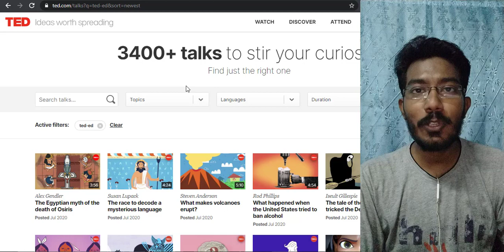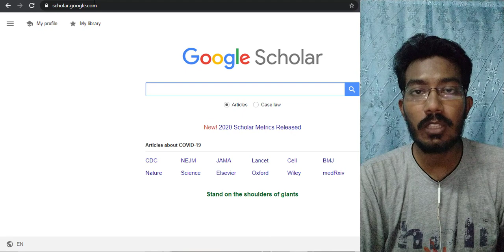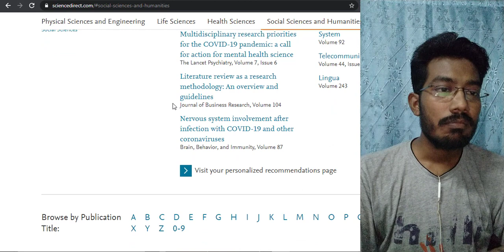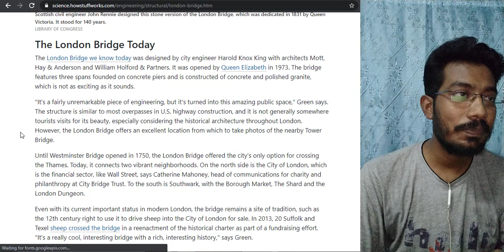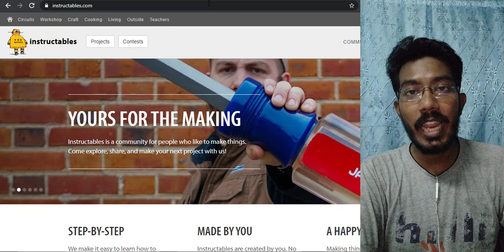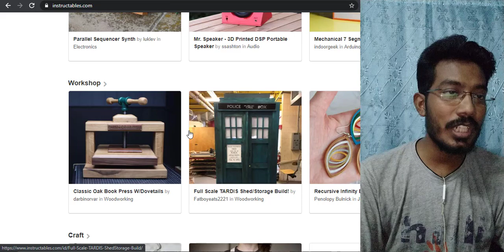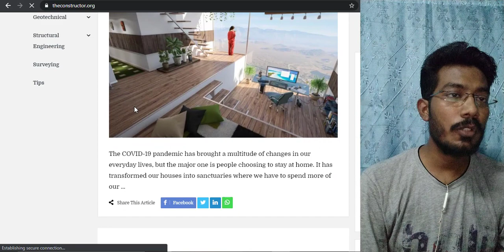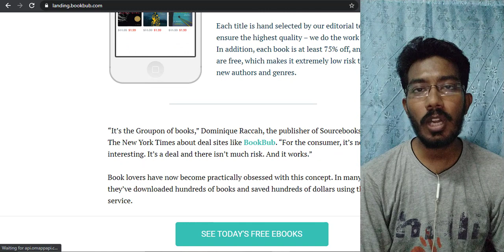10 WEBSITES EVERY STUDENT SHOULD KNOW IN 2021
Hello Guys, today I'm going to show you the most popular website for students. These are the 10 most useful websites everyone should know. These websites will make you smarter. These websites are really helpful for students. Some of those well-known sites. Those are looking for the best websites for students they are in the right place. I will tell you in Bangla. So let's get started. Hope this video will help you.

How to use Mendeley Software in Desktop, Web Importer & MS Word Plugin (A to Z) : In Bangla

10 Useful Software And Extension For Students I Make Easy Your Virtual Study I Best Apps for Study

How To Remove Plagiarism From Turnitin I How to Remove Plagiarism From Research Paper I In Bangla

10 Useful Websites
Useful Websites for Students
best websites
interesting websites
useful websites
Smart Websites
Amazing Useful Websites
websites for studying
best websites for school
websites for learning
best websites for studying
best websites for students
Best Free Websites for Students
Best School Websites